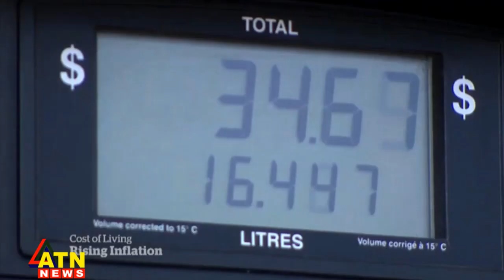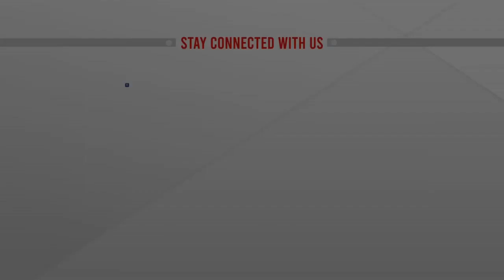Around the World | আন্তর্জাতিক সংবাদ | ATN News | 22 July 2022